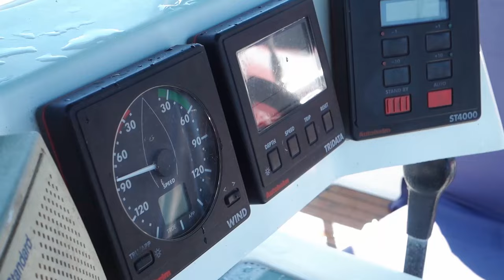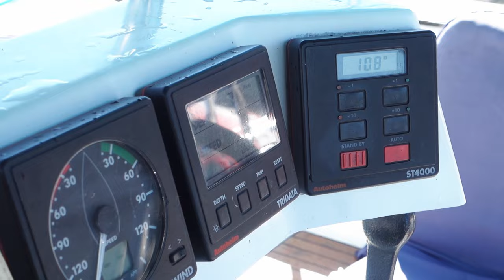First Time Sailor - Van Life 165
Check out Craig's channel Cruising Off Duty